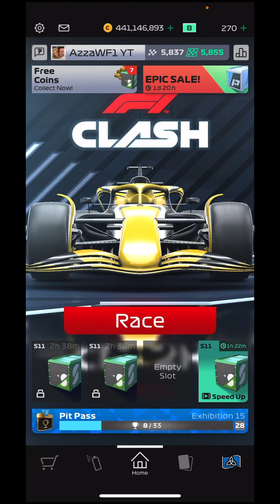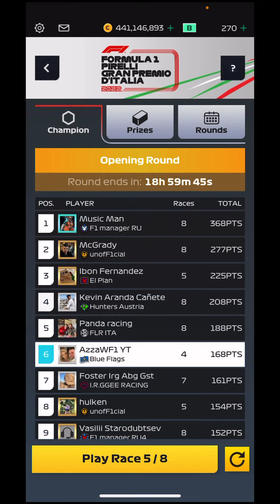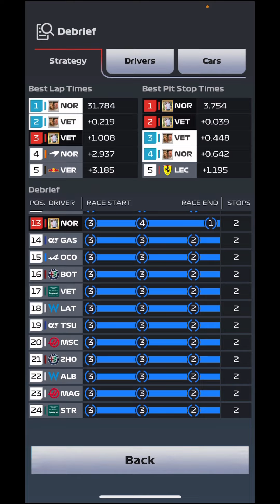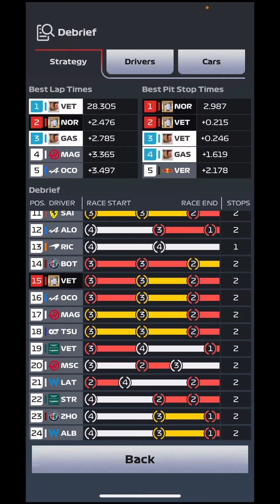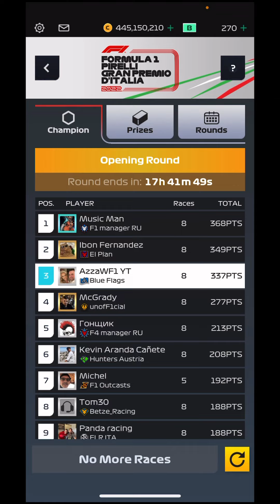F1 Clash | Great Scoring | Italian GP Opening Round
Join me for the final 4 races of the Italian GP Opening Round. Can we setup ready for a close finale tomorrow? Time to ace those strategies and get a top 3 again!!